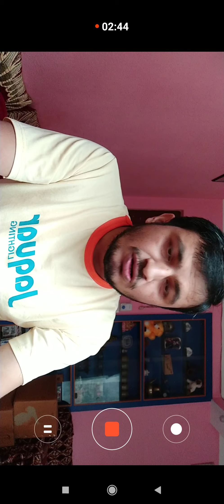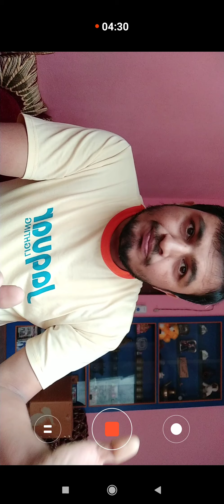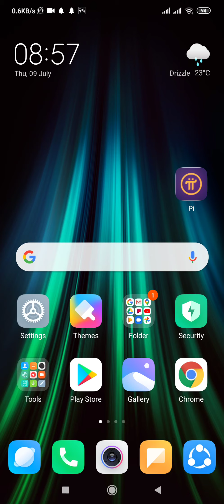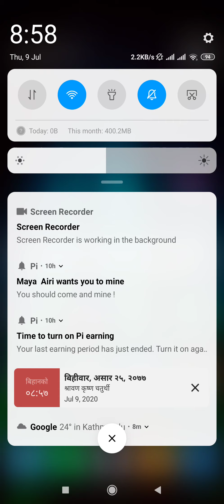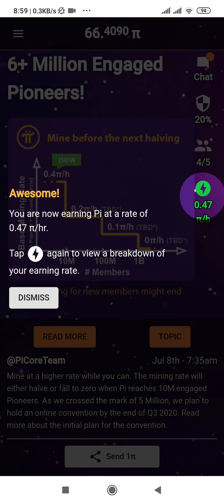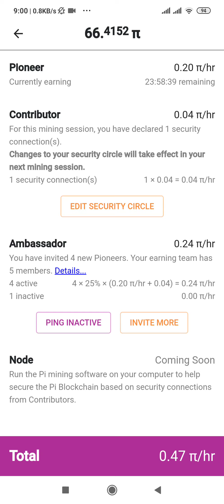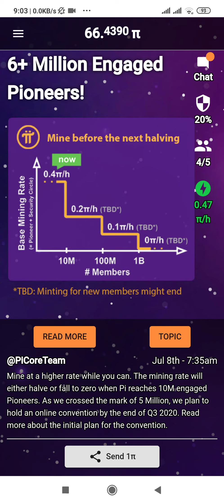Online पैसा कसरी कमाउने? how does PI network work PiNetwork#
Online पैसा कसरी कमाउने? how does PI network work

I am sending you 1π! Pi is a new digital currency developed by Stanford PhDs, with over 3.5 million members worldwide. and use my username (kabikpl) as your invitation code.

म तपाईंलाई १π पठाउँदै छु! पाई एक नयाँ डिजिटल मुद्रा हो जुन स्ट्यानफोर्ड पीएचडीले विकसित गरेको छ, विश्वव्यापी रूपमा million 3.5 लाख भन्दा बढि सदस्यहरूसँग। तपाईंको पाई दाबी गर्न, यो लिंक अनुसरण गर्नुहोस् र तपाईंको निमन्त्रणा कोडको रूपमा मेरो प्रयोगकर्ता नाम (kabikpl) प्रयोग गर्नुहोस्।